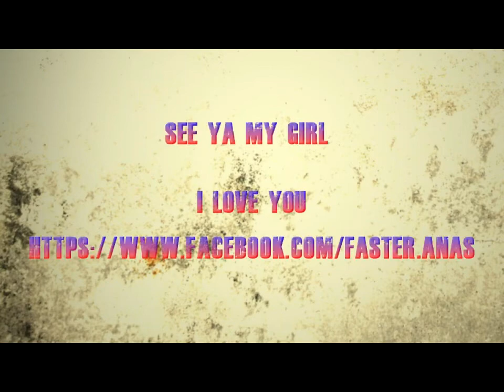R I P MY CAAT AFTER 7 YEARS